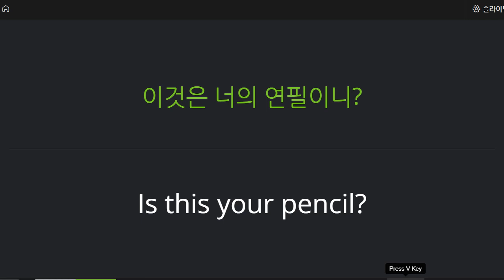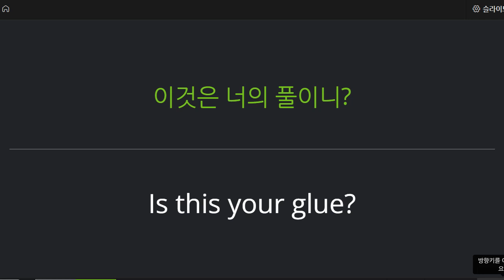신헤원 2021 11 15 기초회화 성취도 90